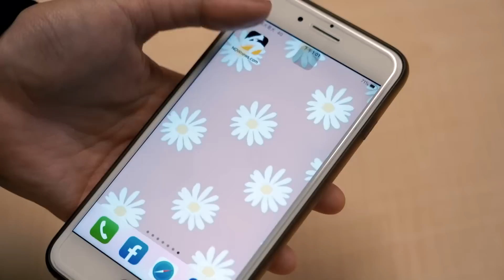台版柬埔寨詐騙集團栽了！首腦「藍道」遭逮 警偵訊中｜NOWnews